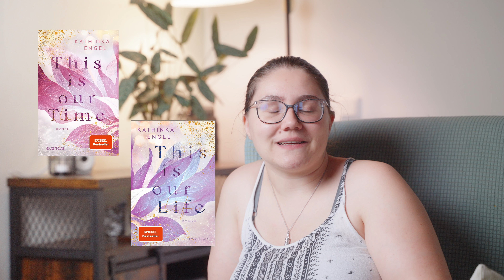Neuzugänge 📚 | Reihen, Reihen und oh.. noch mehr Reihen.. 🌸 | Teil 1 | 2024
Hallo zusammen 📚

Willkommen zu meinem neuen Video, in dem ich euch ein paar meiner Buchzugänge aus diesem Jahr vorstelle. ✨

Schreibt mir gerne in die Kommentare, welche Bücher bei euch diesen Monat neu eingezogen sind und wie lange diese durchschnittlich auf eurem SuB liegen, bevor ihr nach ihnen greift.

Erwähnte Bücher*, Kanäle, Seiten, etc.:

Alle erwähnten Bücher in diesem Video wurden von mir selbst gekauft und sind somit keine bezahlte Werbung.

1. Wichtes of Leyland Reihe von Jennifer Wolf
2. This is our Time und This is our Life von Kathinka Engel
3. Winter Dreams Reihe von Ayla Dade
4. Stalking Jack the Ripper und Hunting Prince Dracula von Kerri Maniscalco
5. Die Schatten über uns von John Marrs
6. Brynmore University Band 1 von Dominik Gaida

*Rezensionsexemplare, welche ich kostenlos zur Verfügung gestellt bekomme, sind mit einem "*" gekennzeichnet und als "Rezensionsexemplar" ausgewiesen. Ich erhalte keine Bezahlung für die Rezension eines Buches, somit handelt es sich hierbei nicht um bezahlte Werbung!